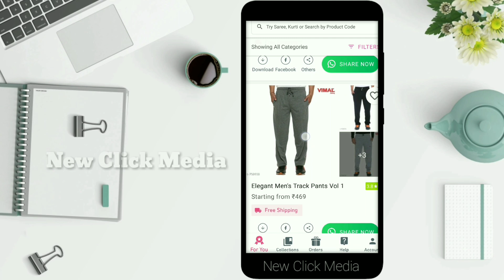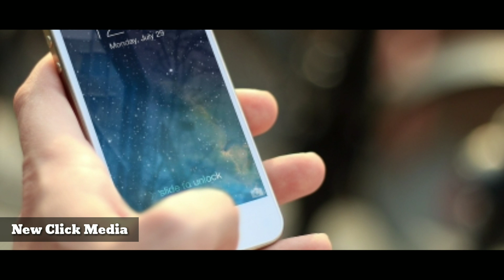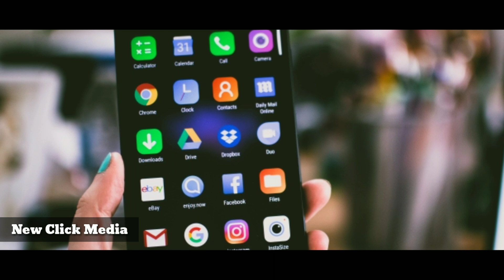വാട്സപ്പ് ഹാക്ക് ചെയ്യപ്പെടും വന്‍ സുരക്ഷാവീഴ്ച്ച | WhatsApp New Update | WhatsApp News Malayalam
Warning : only educational purpose video or awareness

Update Your Whatsapp Application Immediately!!!

whatsapp latest feature
whatsapp trick
whatsapp tips and tricks
whatsapp tips
malayalam tech video about whatsapp
in malayalam

Hey Guys/Friends,

Do you want to earn extra money?

Then you have a great opportunity to earn money from home.

This app is ideal for homemakers, students etc.

Start now and earn without any investment

ഓരോ മാസവും നല്ല രീതിയില്‍ പണം / കാഷ് ഉണ്ടാക്കാന്‍ ഈ ആപ്പ് നിങ്ങളെ സഹായിക്കും. സ്വന്തമായി ഒരു ബിസിനസ്‌ സ്വപ്നം കാണുന്നവര്‍ക്കും ഇതൊരു ബിസിനസ്‌ ആയി ചെയ്യാം.

Start Your Business from Home with Zero Investment. Make Money / Earn Money With this App.

Become a Reseller & start earning from home! 30% (Max Rs.

Join India’s #1 Reselling platform trusted by 30,00,000+ Resellers who are earning more than ₹25,000 every month!

akeMoney

Start Reselling with Meesho in 3 Simple Steps :-

1. Browse : quality fashion & home products from the best suppliers globally

2. Share and Sell : To your customers on WhatsApp, Facebook and Instagram

3. Earn : High profit margins & weekly bonus, transferred to your bank account

India’s #1 Reselling platform trusted by 30,00,000+ Resellers who are earning more than ₹25,000 every month

Earn Money
Make Money
meesho malayalam review
Online money
online income
part time job
extra income
meesho
meesho app
app review
meesho malayalam
malayalam review
app review
review in malayalam language
meesho reseller app
how to
how to make money online
flipkart
amazon
online shopping
malayalam video
in malayalam
top
best
latest
new
cash earn